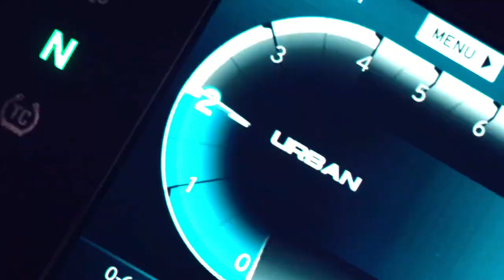RTR 310| TVs Apache RTR 310 Review| RTR 310 Price